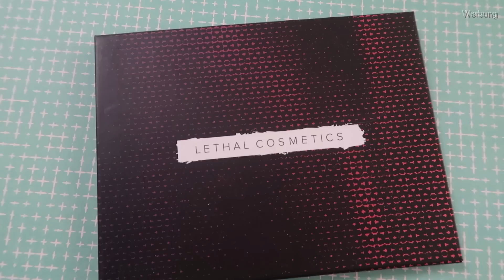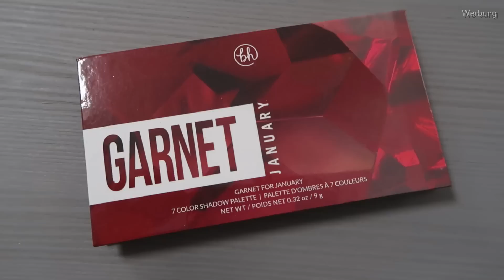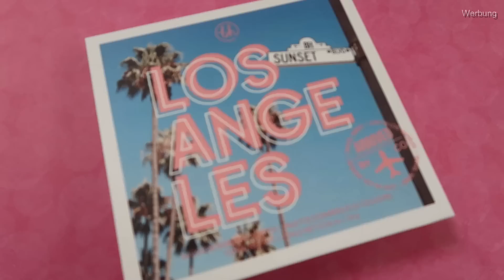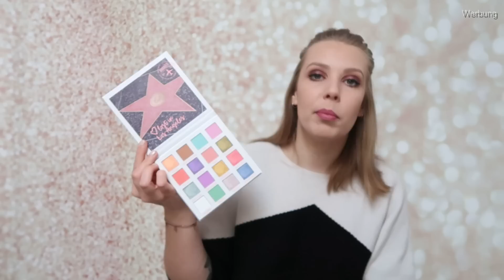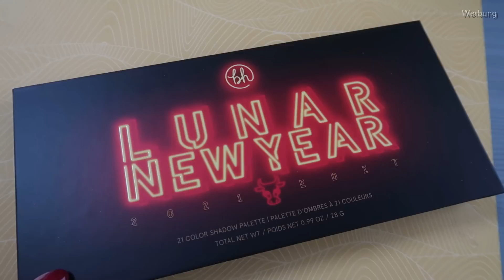BEAUTY HAUL 💄 Januar 2021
For Your Beauty - Blender Pinsel
Nivea - Rosenwasser Reinigungstücher
Isana - Tuchmaske Happy Bear

Ich trage in diesem Video:

Foundation:
 Revolution Pro - Foundation Drops
Concealer:
Bronzer/Kontur:
 Max Factor - Inca Bronze Eyeshadow
Blush:
 Catrice - Creme Fresh LE
Highlighter:
 KIKO - Glow Fusion 01
Lidschatten:
Augenbrauen:
 Misslyn
Lippen:
 p2 - meet me in venice LE*
Nagellack:
 Neonails

Transparenz:

1. Solltet ihr das Produkt über diesen Link kaufen, bekomme ich eine kleine Provision - das Produkt wird für euch dadurch nicht teurer!

2. Produkte mit einem * dahinter wurden mir kostenlos zum Testen zugeschickt. Ich bin nicht verpflichtet, sie euch in diesem Video vorzustellen. Ich vertrete beim Vorstellen immer meine eigene Meinung!